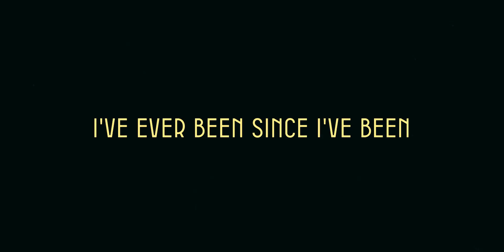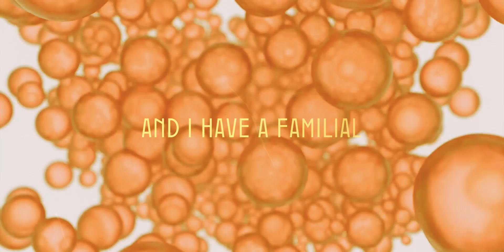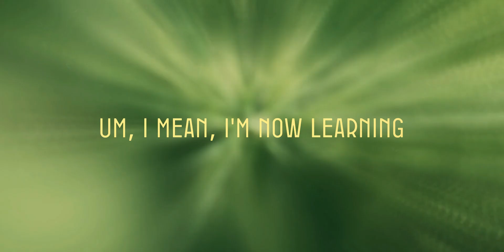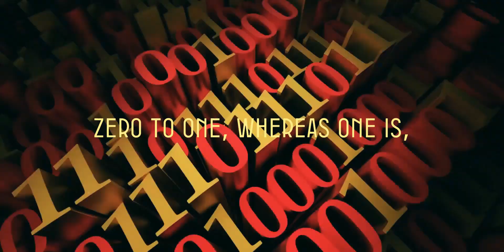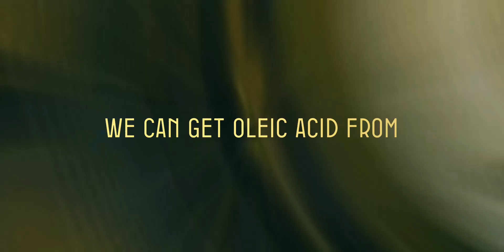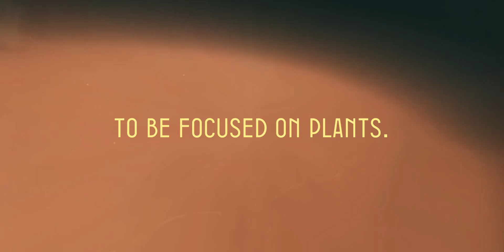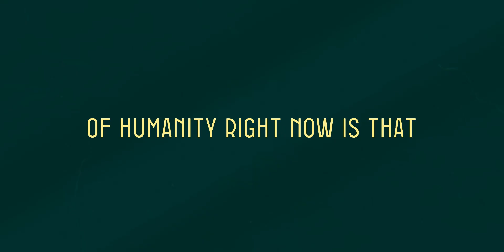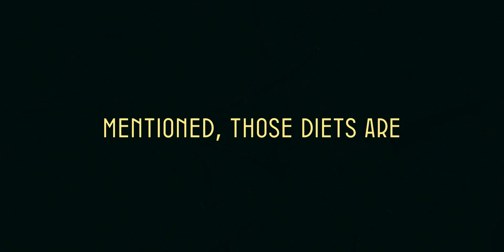"I Feel Younger Than Ever: The Diet That Reversed My Aging by 20 Years!"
join me on an incredible journey to optimal health and longevity! With over a decade of meticulous self-experimentation and in-depth blood biochemistry analysis, I've discovered the secrets to becoming healthier and biologically younger than ever before. Surpassing the vitality of my 20s, I've made transformative dietary changes that I can't wait to share with you!

**Topic Covered**
-Personal Health Journey
-Blood Biochemistry Analysis
-Dietary Changes
-Longevity Science
-Health Studies
-Practical Health Tips
-Unified Theory of Aging
-Mediterranean Diet
-Vegetarian and Vegan Diets
-Fasting and Dietary Practices
-Body Composition and Longevity

1) This video has no negative impact on the original works.
2) This video is also for teaching purposes.
3) It is transformative in nature.
4) I only used bits and pieces of the videos to get the point across where necessary. But we allow ourselves to use them in order to help people in motivational form. If any owners would like me to remove the video, we have no problem with that, just send me a letter